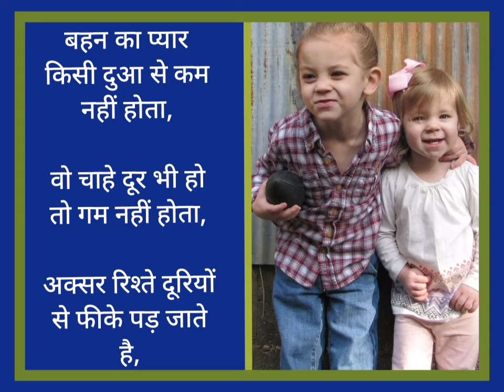raksha bandhan WhatsApp status, रक्षाबंधन वटसप स्टेटस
रक्षाबंधन की हार्दिक शुभकामनाएं
रक्षाबंधन भाई बहिन का प्यार